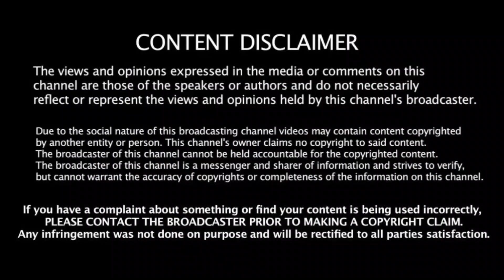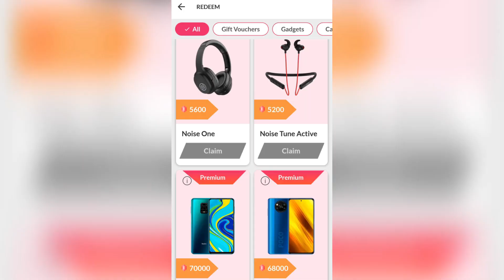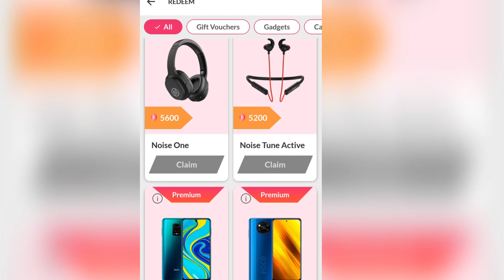IND vs ENG 2nd ODI Dream 11 Prediction in tamil | IND vs ENG ODI series 2021 | FREE PRIME TEAM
IND vs ENG 2nd ODI Dream 11 prediction in tamil | IND vs ENG 2nd ODI match Preview | Prime team

Refer Code : SPT1153507

1. ENGLAND TOUR OF INDIA 2021
2. INDIA VS ENGLAND 2021  SCHEDULE
3. ENGLAND VS INDIA 2021 SCHEDULE
4. INDIA VS ENGLAND 2021
5. IND VS ENG 2021 SCHEDULE
6. INDIA VS ENGLAND TEST SERIES 2021 SCHEDULE
7. INDIA VS ENGLAND 2021 LATEST UPDATE
8. IND VS ENG PINK BALL TEST SERIES
9. INDIA VS ENGLAND 3 MATCH ODI SERIES
10. IND VS ENG DREAM 11 PREDICTION
11. WINNING DREAM 11 PREDICTION
12. GL WINNING TIPS AND SECRETS

How to win Grand League on Dream 11 ? This is the question many people ask , so be ready because Today I am going to tell you how to make teams of grand league on Dream 11. If you want to earn money on Dream 11 ,  then watch this video till the end.

England 2nd ODI  playing XI :

Eoin Morgan (captain), Moeen Ali, Jonathan Bairstow, Sam Billings, Jos Buttler, Sam Curran,  Liam Livingstone, Adil Rashid, Jason Roy, Ben Stokes,  Mark Wood.

India’s 2nd ODI playing XI :

Virat Kohli (Captain), Rohit Sharma (vice-captain), Shikhar Dhawan, KL Rahul, Suryakumar Yadav, Hardik Pandya, Krunal Pandya, Yuzvendra Chahal / Kuldeep Yadhav, Washington Sundar, P. Krishna, Bhuvaneshwar Kumar.